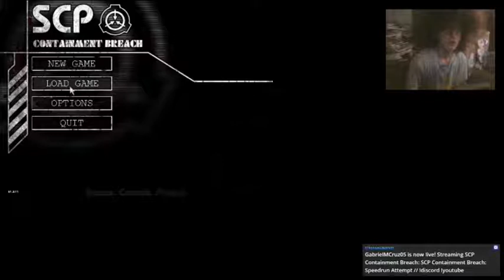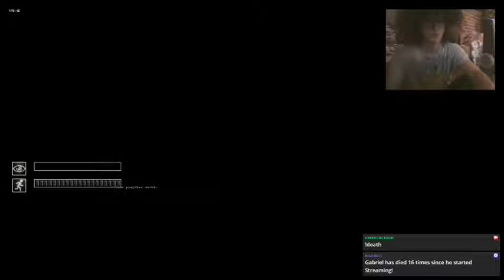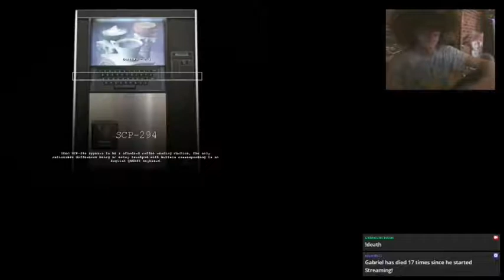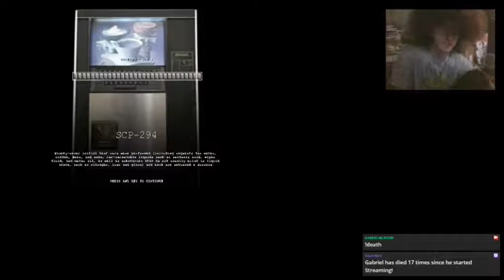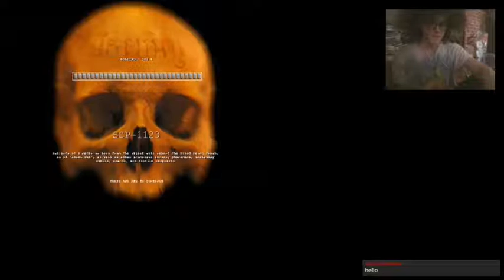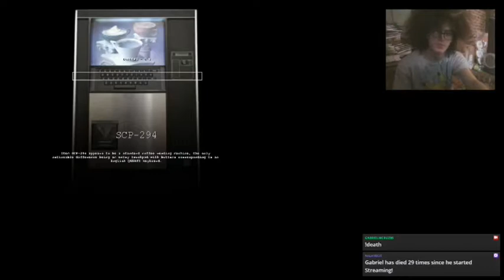SCP Containment Breach - TWITCH LIVE - Live Speedrun Attempt 1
In this live stream of SCP:CB, I attempted a speedrun of the game, however it didn't go as planned.
Also, on twitch I finally have NIghtbot Commands working, such as a Death Count, and a command that'll give the link to my Discord Server.